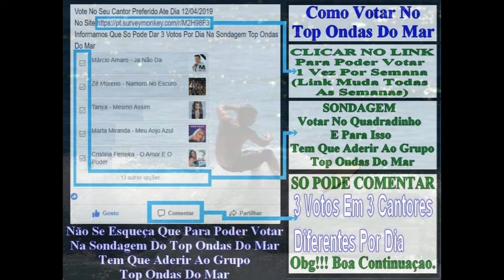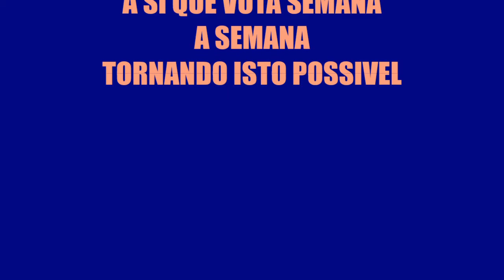TOP ONDAS DO MAR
11ª edição do TOP ONDAS DO MAR, emitida a 19 de Junho de 2020 ás 19H de Portugal
PRODUÇÃO: Carlos Brandão e Carlos Calibra
APRESENTAÇÃO:João Carlos